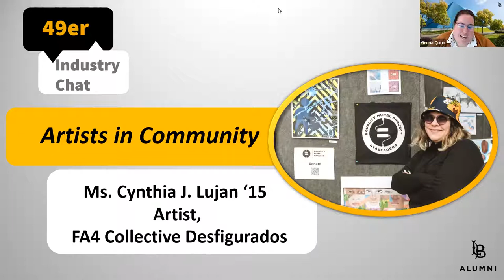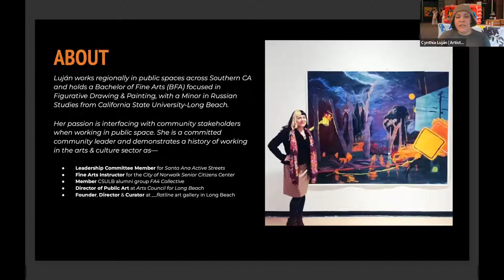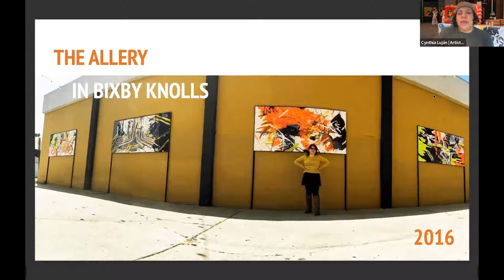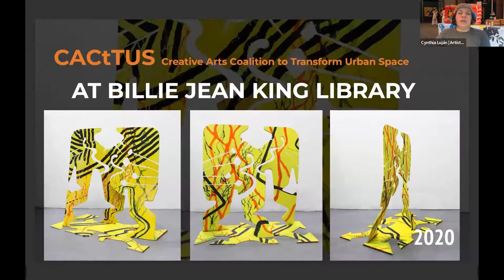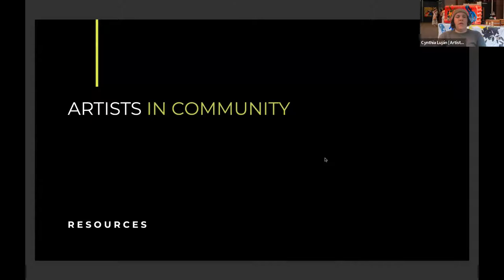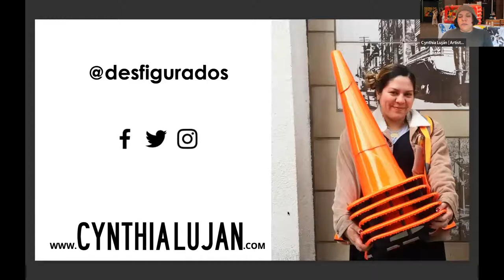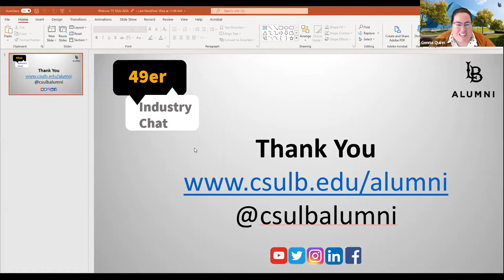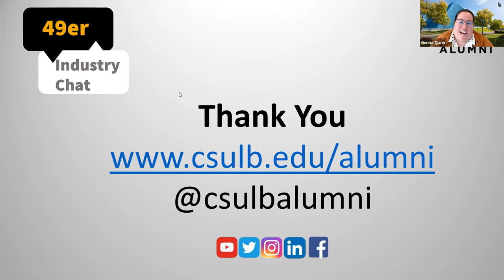Artists in Community with Cynthia J. Lujan ‘15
49er Industry Chat with Cynthia J.  Lujan ‘15
Artists in Community

Cynthia Luján is an artist working regionally in Southern CA creating murals, paintings, and photographs. She is an inclusivity, mobility, and safety advocate creating artworks that address accessibility and the way people navigate public and social spaces. Luján completed her BFA in drawing and painting with a minor in Russian studies from CSULB and recently received a certificate in arts management from The Paul Merage School of Business at UCI. Luján learned the value in interdisciplinary exchange while studying at CSULB through study abroad programs to both China and Russia and received the Romance, German, Russian Languages and Literatures Award, Russian STARTALK National Security Language Initiative Scholarship, and the Linda A. Day Endowed Student Award to support those experiences. Luján is a committed arts & culture leader who not only creates community mural projects but demonstrates a collaborative history of working in the arts & culture sector as: member of FA4 Collective, placemaking committee member for the Downtown Long Beach Alliance, founder and curatorial director at __flatline art gallery in north Long Beach, public art director at the Arts Council for Long Beach, leadership committee member for Santa Ana Active Streets, and fine arts educator to older adults for cities and non-profits in both OC & LA County.